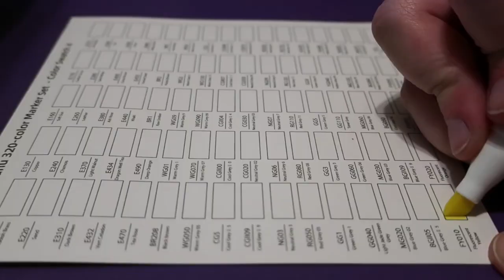Swatching My 320 Ohuhu Marker Set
The reason i didn't keep the sound of Me swatching cause i started rewatching wizards of waverly place so that sound was in the background